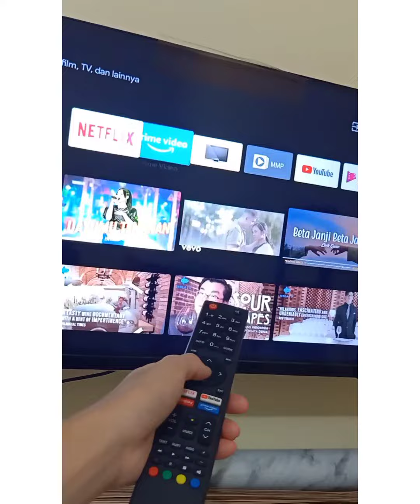Remot JUNDA tv Poly-103 tv